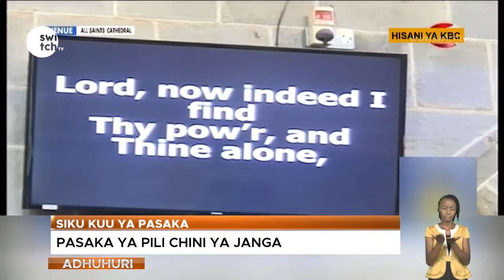How Kenyans celebrated Easter under Lockdown